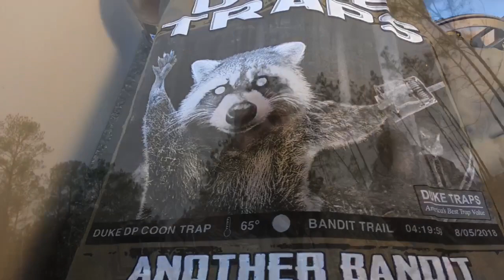Raccoon Trapping. Big Jay tags along. Saving the turkeys. Nest Predators.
Me and Big Jay running the trap line. Rain has been tough on my coyote/bobcat traps, but nice on my raccoon/opossum trapping.